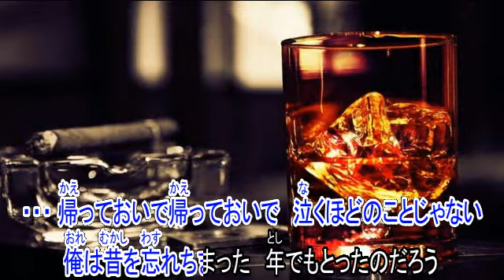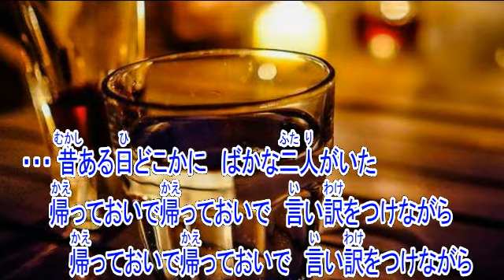帰っておいで ちあきなおみ 【カラオケ】